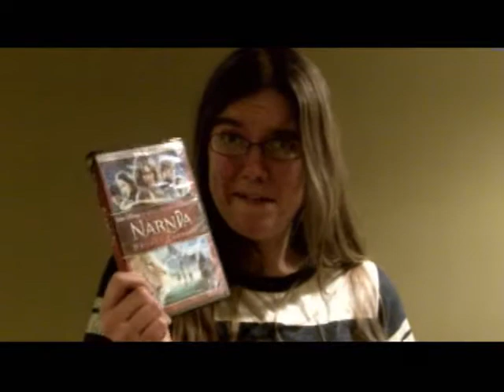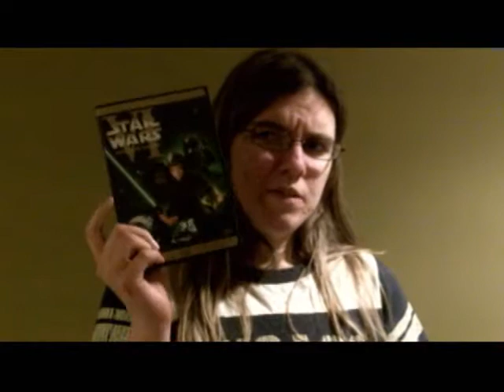Britt Keeps Things Short - Stardate 29.02